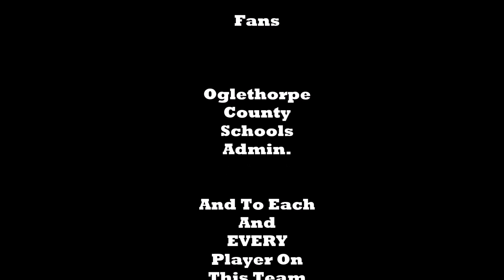2019 OCMS Boys Basketball Championship Video